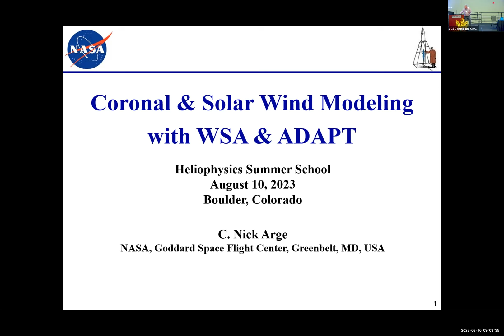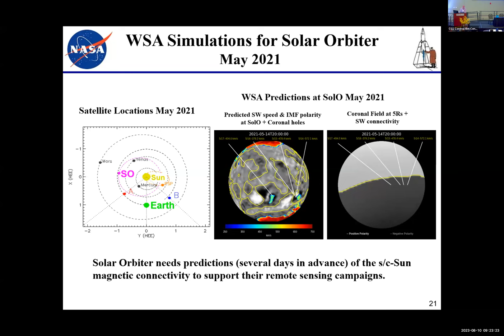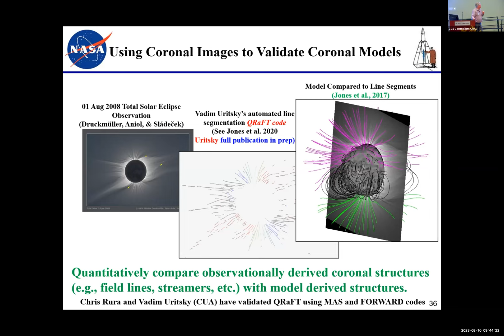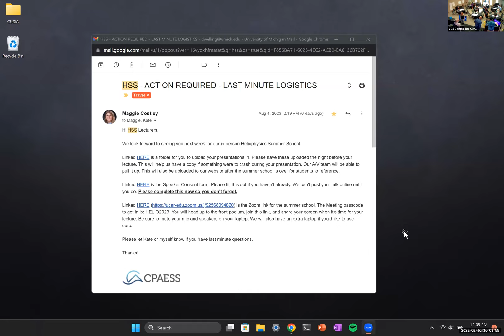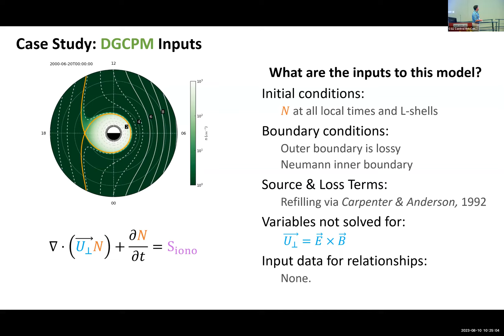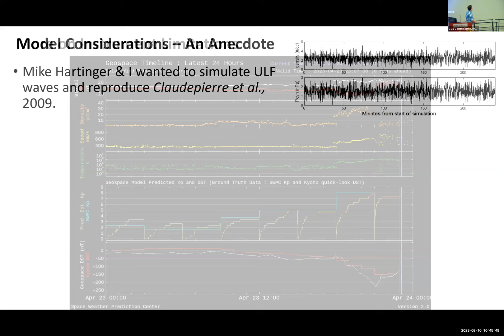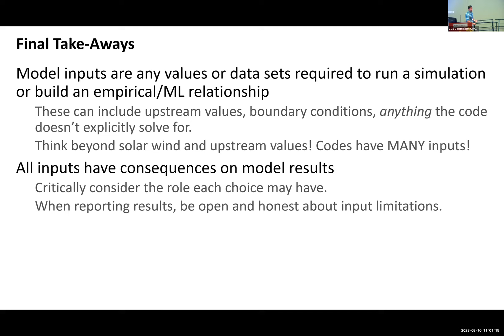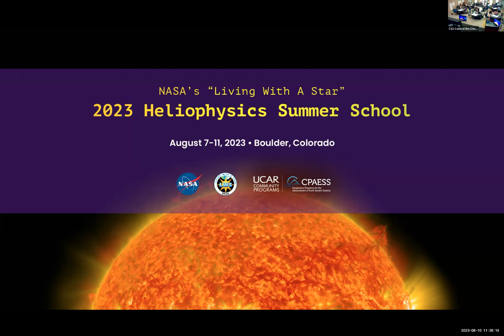2023 Heliophysics Summer School August 10, 2023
Recorded at the Heliophysics Summer School in Boulder, CO August 7-11, 2023

0:00:00 Nick Arge "Model Inputs for Solar Models"

1:11:34 Dan Welling "Model Inputs for Magnetosphere Models"

This research is supported by the NASA Living With a Star Program, administered by UCAR's Cooperative Programs for the Advancement of Earth System Science (CPAESS) under award NNX16AK22G.

Run by NASA's Living With a Star program and UCAR/CPAESS since 2007, this annual eight-day Summer School focuses on the physics of space weather events that start at the Sun and influence atmospheres, ionospheres and magnetospheres throughout the solar system.

CPAESS Instagram Account held at the University Corporation for Atmospheric Research (UCAR) in Boulder, CO.